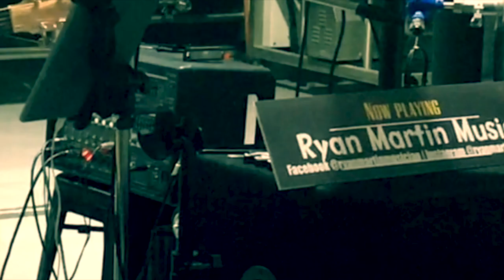Ryan Martin Music Live Acoustic Set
Song list
Mudfootball - Jack Johnson
Wonderwall - Oasis
Dumb Things - Paul Kelly
Lover Lover - Sonia Dada
Hold back the river - James Bay
Get Rhythm - Johnny Cash

Ryan Martin live at Sanctus Brewing Co.